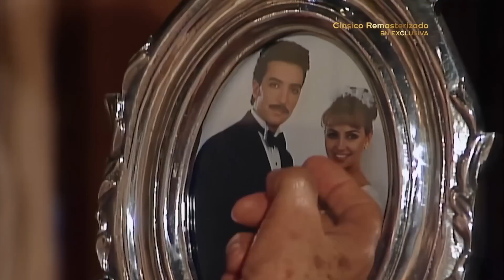Macario amenaza a Chuy | La Dueña 1/3 | C-54 | tlnovelas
José María se entera de el cambio de actitud de Regina y decide regresar al pueblo. Berenice pone a Emma en su lugar tras intentar insultarla y Severiano la deja definitivamente. Chuy sorprende a Macario espiando en casa de don Goyo, pero Macario lo amenaza con no decir nada de lo que vio.
ladueña lunes a viernes 12:50PM / Repetición 08:50 PM y 5:00 AM

Regina Villarreal es una joven a la que la vida le sonríe en todos los sentidos, pues es dueña de una gran belleza y de una gran fortuna que le dejaron sus padres. Laura vive envidiando a su prima creyendo que ella merece más que todo lo que tiene Regina.